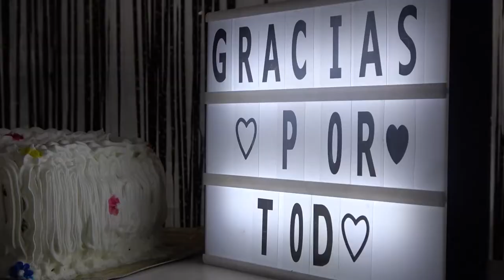Despedida de la hermana María Jesús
Este sábado compartimos la Fiesta de despedida de la Hermana María Jesús.
Damos gracias a Dios por su servicio y rogamos que continúe su misión con cercanía, compasión y comunión.